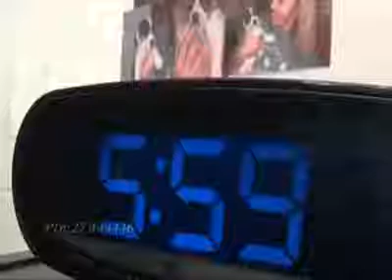وفاء الكلب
مساعدتك في كل أمورك